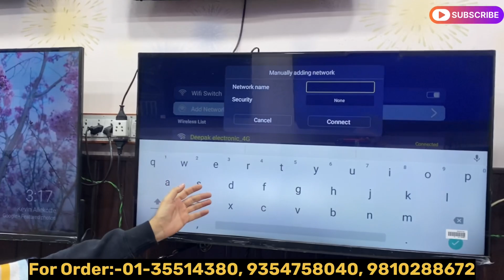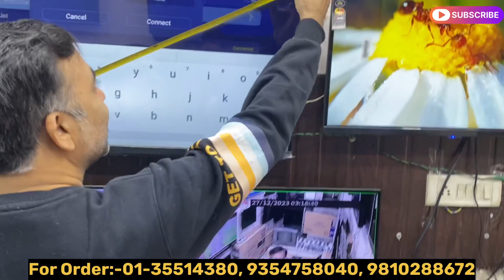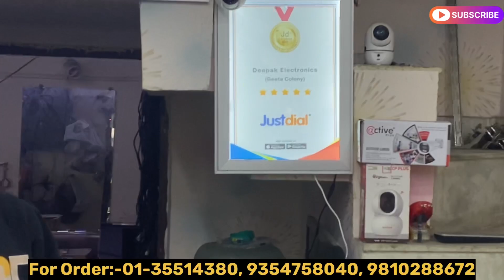अब TV को बनाओ Android सिर्फ 2500 रू में । Led tv Only 6500/- Rs l पुराना टीवी लाओ और नया ले जाओ l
अब TV को बनाओ Android सिर्फ 2500 रू में । Led tv Only 6500/- Rs l पुराना टीवी लाओ और नया ले जाओ

1999/- Rs अब टीवी खरीदो मात्र 1999 रूपये में। 0% आसान किश्तों में। COD Available 1 year Gurantee।

Deepak Electronics

Add- 7/187, Near 7 Block Gurudwara
Geeta Colony, Delhi
C-2/10A, Golden Park, Delhi
14/104, Geeta Colony, Delhi

Hey Guys,
I am your host of INDIA BAZAR trying to showing  you many types of Smart Led items in Cheapest Price 👍 also in your budget.

अगर आप अपना कोई बसनेस शुरु करना चाहते है। तो आप यह काम शुरू कर सकते है, यहां आपको हर प्रकार क Smart Led items का सामान मिल जाता है वो भी उचित दाम पर । अगर आप किसी को उपहार के रूप में देना चाहे तो यह बहुत अच्छा उपहार होगा |
Deepak Electronics

Geeta Colony, Delhi
14/104, Geeta Colony, Delhi

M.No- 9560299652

This Video is made for Education Purpose only to give Market related Information. INDIA BAZAR  & YOUTUBE is not be responsible for any Profit or Loss in any kind of Business. Its all depend on Customer's Business Plan & Hard Work before buying anything. Must research Market from your side before any kind of Business.

ये वीडियो सिर्फ  मार्किट की जानकारी देने के उद्देस्य से बनाई गयी है | INDIA BAZAR और YOUTUBE  किसी भी तरह से Paid Promotion नहीं करता | यदि आप वीडियो के माध्यम से कोई भी खरीदारी करते है और आपके साथ कुछ धोका या नुक्सान होता है तो इसमें INDIA BAZAR और YOUTUBE की कोई जिम्मेदारी नहीं होगी | ग्राहक अपनी खरीदारी अपने सूझ बुझ से और सोच समझ के करे |